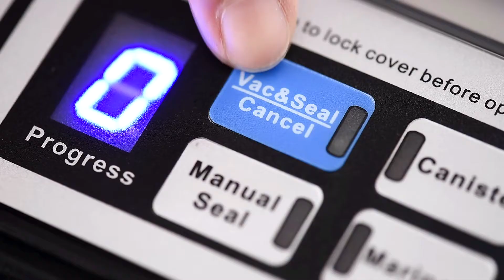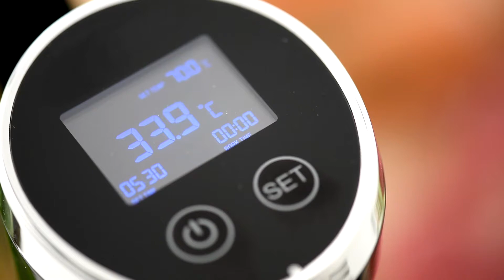Learn to Sous Vide with Sous Vide Pro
From the kitchens of high end restaurants, Kitchen Warehouse brings the Sous Vide Pro into your home, letting you create your own gourmet meals in 4 easy steps.  Using low temperature cooking and a vacuum seal, the Sous Vide Pro gives you succulent, tender cooking, nutrients intact and a smooth texture untrammeled by excessive heat.